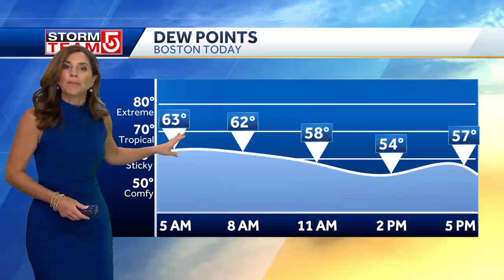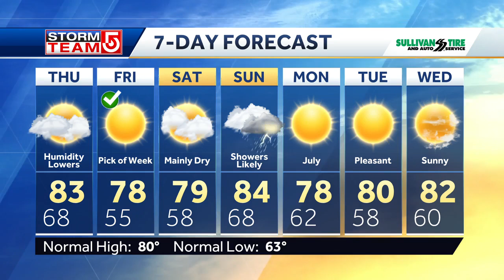Video: Humidity lowers, temps in 80s